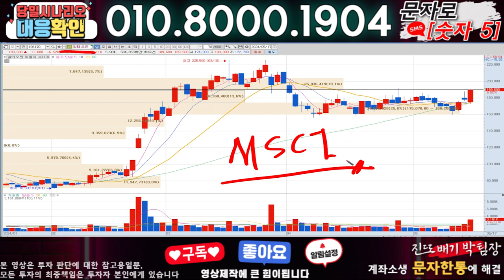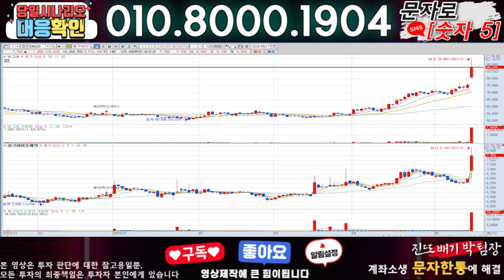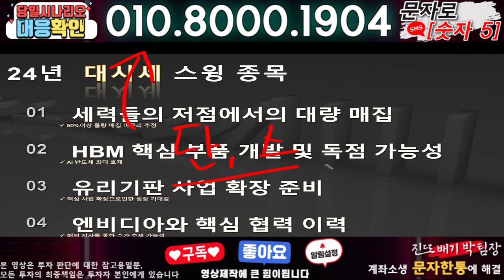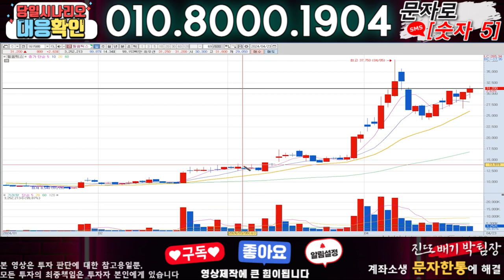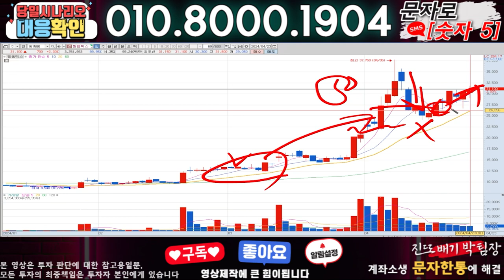알테오젠 ) 3분전 기습속보-공식입장발표!! 무슨일인가?